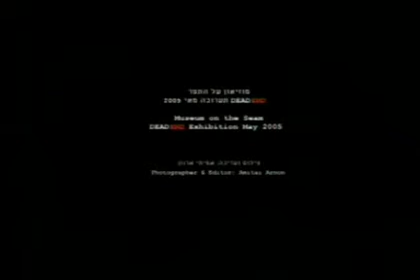Dead End - Museum on the Seam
A video following exhibition Dead End - that protested against violence in our society